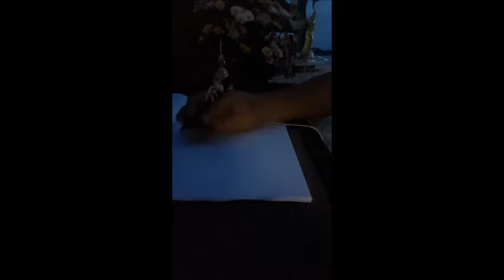คนเดียว ก็เที่ยวได้ Jeckie (ตอน 1 พบกับยอดมนุษย์ตัวจริง ไหว้เลยครับ)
คนเดียวก็เที่ยวได้ Jeckie
ตอนที่ 1 - พบกับยอดมนุษย์ตัวจริง
ผมไหว้เลยครับ *ชายแดนไทย-ลาว ริมแม่น้ำโขง ตลาดอินโดจีน-ท่าเสด็จ หนองคาย*